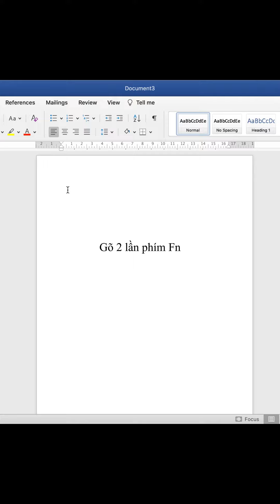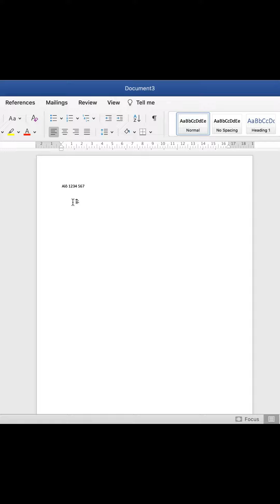Nói thành văn bản trong Word mà không cần phải gõ phím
StudyCare Education
The more we care - The more you succeed